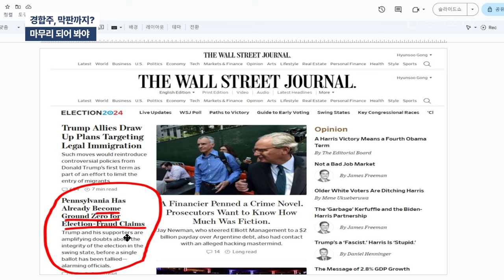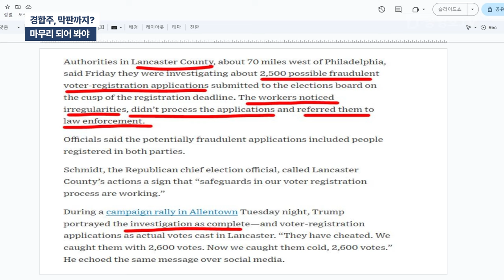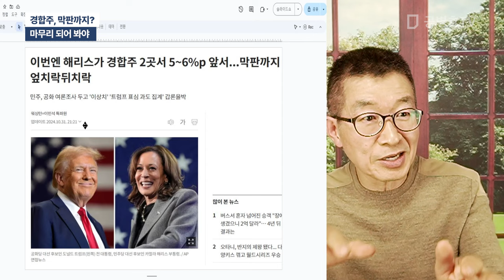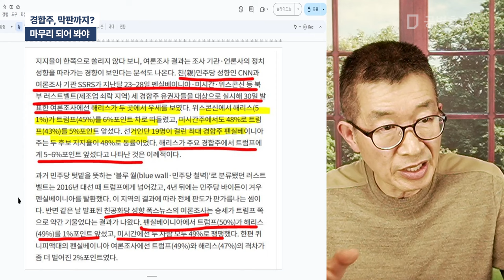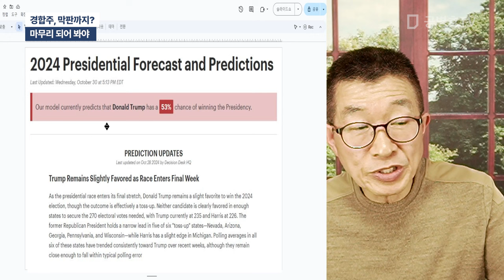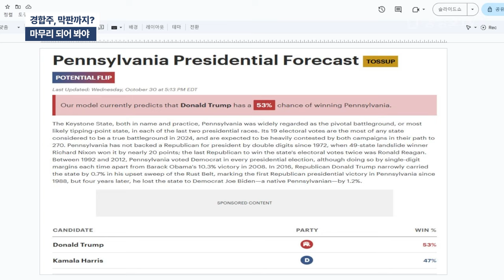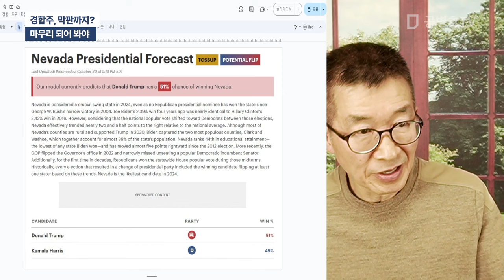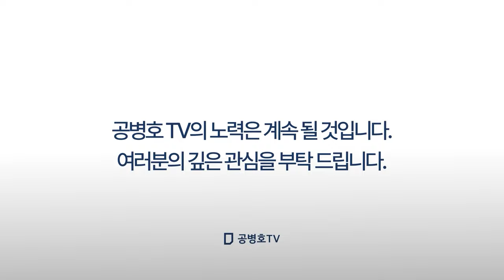경합주, 막판까지? / 마무리 되어 봐야 [공병호TV]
Bitcoin : 3MTW849AkP2ftLeSK2teZHMmzLu7Z83s9U